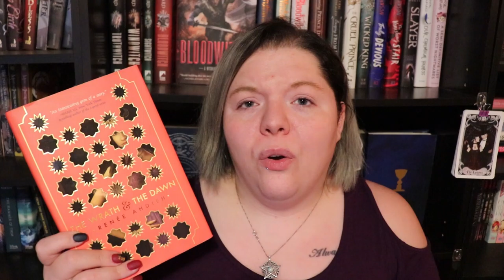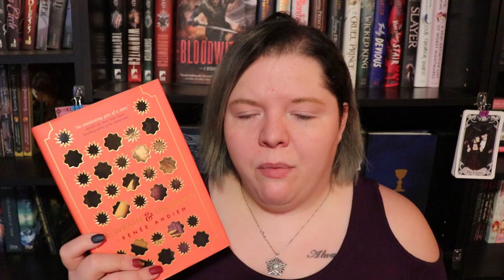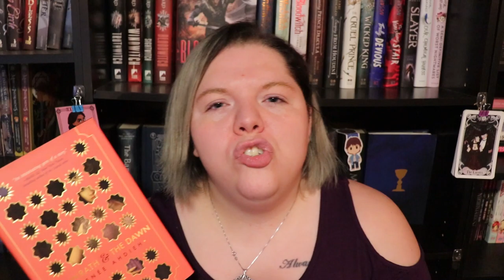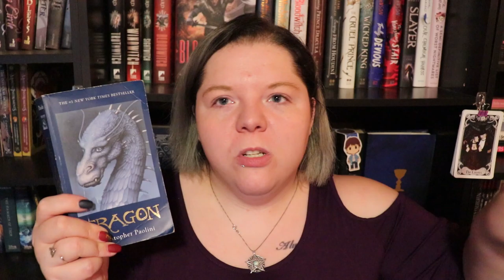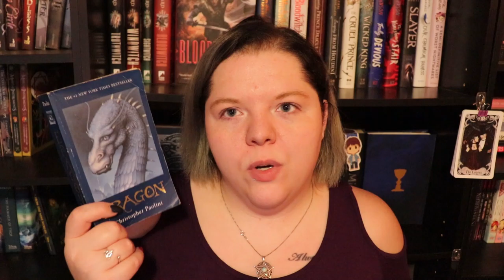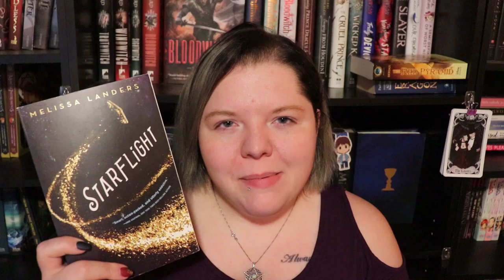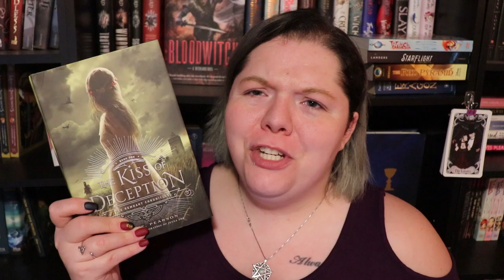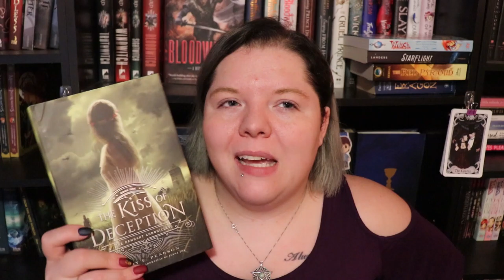April | Reading Wrap Up // The Wrath & The Dawn Rant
Part of my April Wrap up really just becomes a rant about The Wrath & The Dawn but, you'll forgive me, right?

L I N K S    A N D    T I M E S T A M P S:
7:00 Skip The Wrath & The Dawn spoilers
8:15 Briana's channel
12:37 Twisted Desire review

0:23 The Wrath & The Dawn
7:07 Eragon
8:22 The Red Pyramid
9:47 Starflight
12:09 Twisted Desire
12:49 Kiss of Deception

May Live Write in - Date/Time TBA
May Authortube Chat - Date/Time TBA